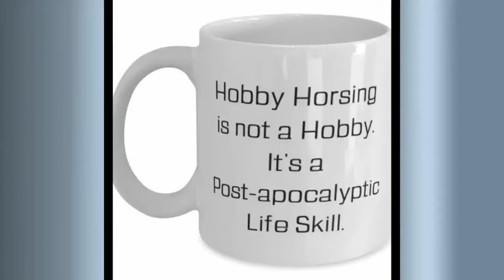Brilliant Hobby Horsing 11oz 15oz Mug, Hobby Horsing Is Not A Hobby. It's A Post-apocalyptic Life...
{Physician} 11oz or 15oz Coffee Mug makes for elegant gifts that speak of a person's uniqueness. Don't sweat over the right gifts! This mug is beautiful as it is durable; a great gift to give a loved one. The universal acceptance of coffee mugs as gifts makes it a preferred gift choice, and this mug is an excellent gift to the one you care about. Aside from it being a universal gift item, you take the bar notches higher by filling the mug with coffee samples, special tea samples for their enjoyment, and even candy. Isn't that sweet! Wouldn't you want to make that special person happy Get the Mug before it runs out! Product Features - {Physician} 11oz or 15oz Coffee Mug - To show that person how special he/she is, get him/her this coffee mug. - Highest Quality - You don't have to worry about our mugs getting broken in the dishwasher or microwave, they are made from the best ceramics. - Great Nurse Practitioner Gift - this coffee mug is a great gift during birthdays, wedding anniversaries, graduation, celebrating friendships and the likes. - Printed with Superior Ceramic Inks - A Truly Permanent Imprint That Will Never Fade Or Lose Its Glow. - Shipped from USA - The styrofoam casing guarantees it is shipped in perfect piece.